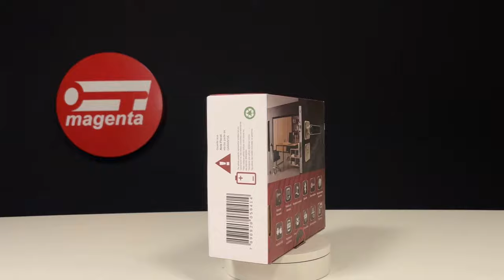REVIEW: Fechadura DIGITAL Inteligente Milre 8200 - TTlock Bluetooth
Para dúvidas e orçamentos, não perca tempo e nos chame no WhatsApp ou acesse
Modelo do vídeo: Fechadura Eletrônica Inteligente Milre Advance 8200

A fechadura Milre 8200 é um lançamento inovador há muito esperado no mercado brasileiro: por ser um modelo com rosetas, é ideal para o caso de imóveis alugados!

A 8200 permite abertura por senha, biometria, aplicativo e assistentes de voz.
Além disso, é compatível com gateway Wi-Fi que permite abertura e gestão remota de acessos através do aplicativo TTlock, o nosso sistema favorito principalmente para Airbnb, escritórios e consultórios.

00:00 Milre 8200
00:30 Modos de Abertura
01:51 Abertura de Emergência
02:24 Modos de Fechamento
03:06 Funções do App
04:06 Funções Extras
E você? Está procurando um modelo de fechadura eletrônica e confuso com tantas opções no mercado? Qual a melhor? Qual funciona na sua porta?